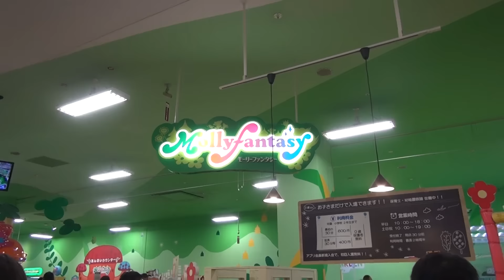意外な結末に！！！【モーリーファンタジー】５００円チャレンジ!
チャレンジ企画をモーリーファンタジーでやりました。
結果はご覧の通りですが、意外な展開に・・・